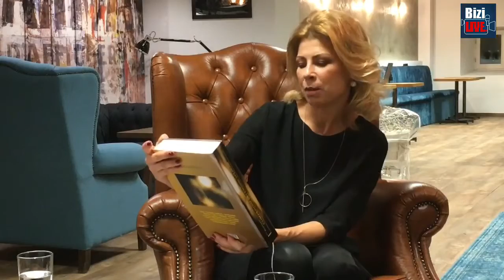BrandUp | Laura Dragomir in dialog cu Tudorel Butoi | Profiler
”Comunică fără Jumătăți de Măsură” este singura emisiune de Comunicare care se adresează atât profesioniştilor din business cât şi celor care îşi propun să facă din Comunicarea eficientă un stil de viață. Realizată de LD_Powerful_Communication în parteneriat cu BiziLive TV, se adresează ceilor care vor să știe cum să comunice: Clar – Concis – Coerent – Consecvent – Corect - Credibil
Scopul principal este ca oamenii să deprindă CUM să comunice, DE CE ar face efortul să devină buni comunicatori și care ar fi IMPACTUL și BENEFICIILE în viața lor.

Prima ediție îl are ca invitat pe profesorul universitar doctor Butoi Tudorel - psiholog criminalist, numit și Omul_Poligraf, datorită faptului că este inițiatorul și creatorul școlii românești a tehnicii poligraf. Practic, este omul care citește gândurile și comportamentul simulat. Are peste 35 de ani de practică în domeniul criminalisticii, cu specializarea psihologie judiciara - tehnica poligraf.

Tema emisiunii: Disfuncționalități și fracturi de comunicare în societatea de azi.
Cu alte cuvinte, CUM comunicăm, CE comunicăm și DE CE?
Profesorul Butoi Tudorel este membru de peste 20 de ani în ”Asociatia Expertilor Americani in Tehnica Poligraf” iar meritele sale în investigarea comportamentelor simulate sunt recunoscute de cele mai renumite asociații și publicații de psihologie, care îi solicită colaborarea și permisiunea de a fi prezentat ca personalitate în domeniile de competență:
• psihanaliza crimei;
• interogatoriul psihanalitic;
• serial killers - profiler crime;
• psihologie judiciară (martor, marturie, victimă - agresor, act infracțional, interogatoriu)
• contribuții pe terenul criminologiei, medicinii legale, tacticii criminalisticii și știintelor penale;
Este și antreprenor (deține propriul cabinet de psihologie și contribuie la solutionarea unor cauze extrem de complexe: de la omoruri deosebit de grave, la disparitii de persoane, tâlhării sau jafuri.
A publicat numeroase tratate, manuale, monografii, studii şi cercetări de specialitate în domeniul psihologiei şi al ştiinţelor comportamentale.
Orice comportament uman poate fi explicat! Veți afla ce ne apropie, ce ne desparte și de există fracturi în Comunicare - marți, de la ora 20.00, din dialogul de zile mari pe care Laura Dragomir - Consultant ìn Comunicare îl va avea cu psihologul criminalist Butoi Tudorel.